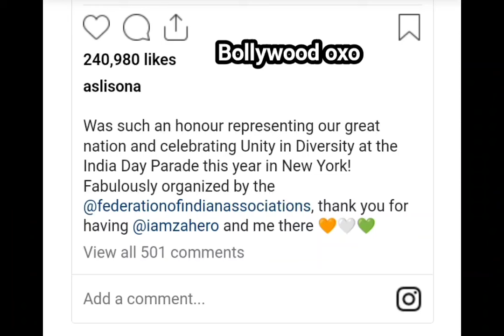Sonakshi-Zaheer celebrate unity in diversity at India Day Parade in New York